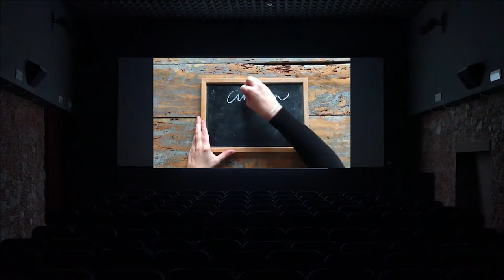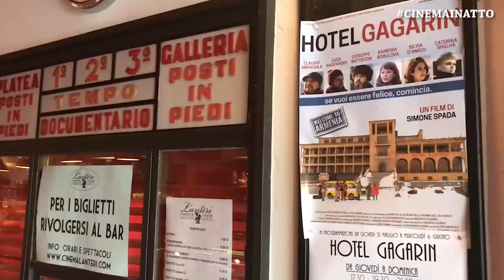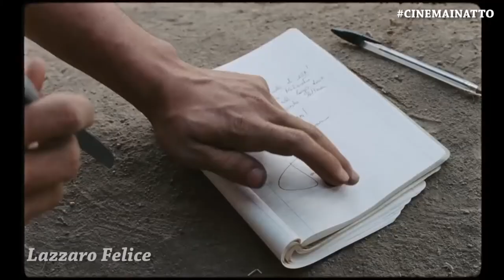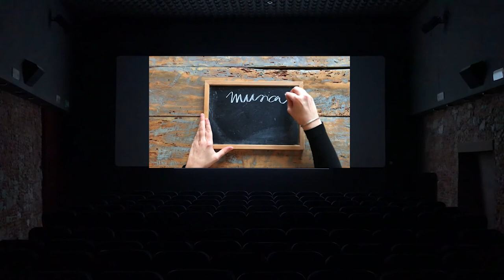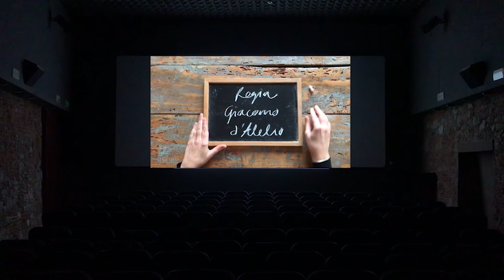Cinema in Atto - Quattordicesima Puntata 7 giugno 2018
presentano

In questa puntata:

Il film della settimana

Hotel Gagarin di Simone Spada
Prima regia per Simone Spada con un film pensato da tempo. Aiuto regista di nomi importanti come Gabriele Mainetti, Edoardo Leo, Claudio Caligari, realizza un film colmo del suo amore per il cinema e la capacità di sognare ancora…A vivere il film un cast affiatato, Tommaso Ragno, Barbora Bobulova, Luca Argentero, Giuseppe Battiston, Claudio Amendola, Silvia D’Amico, Caterina Shulha, Philippe Leroy…

Vox Populi
Incontrate al Cinema Lanteri di Pisa, le spettatrici:
Laura Bosticco
Simona Manfredini
Daniela Puccini

I protagonisti
Simone Spada, regista di Hotel Gagarin

L'esperto
Paolo Bogna, Produttore Kimerafilm

A casa di...
Nastri d’Argento
con
Lucia Mascino, candidata come Miglior attrice protagonista per Amori che non sanno stare al mondo di Francesca Comencini;
Vinicio Marchioni, candidato come Miglior attore non protagonista per The Place di Paolo Genovese  e Il Contagio di Matteo Botrugno e Daniele Coluccini;
Paolo Virzì, candidato come Nastro Cinema Internazionale per Ella & John;
Marcello Fonte che, dopo il premio come Miglior attore a Cannes, ai Nastri d’Argento è candidato con Edoardo Pesce come Miglior attore protagonista per Dogman di Matteo Garrone;
Elena Sofia Ricci, candidata come Miglior attrice protagonista per Loro di Paolo Sorrentino.

Federico Pontiggia (giornalista e critico cinematografico) lancia uno sguardo alle candidature dei Nastri d’Argento di quest’anno, premi assegnati dal Sindaco Nazionale Giornalisti Cinematografici Italiani che, dopo l’annuncio avvenuto al MAXXI di Roma il 29 maggio, vedrà la cerimonia di premiazione svolgersi il 30 giugno nella splendida cornice del Teatro Greco di Taormina.

Parliamo di “Digitali e solidali - L’Italia, rete delle buone notizie”, primo contest che la Fondazione Ente dello Spettacolo realizza in collaborazione con Corriere della Sera Buone Notizie - L’impresa del bene e Fastweb. Presentato il 31 maggio a Milano nella sede storica del Corriere della Sera, è stato lanciato il primo giugno, tema il digitale che fa bene, per raccontare in un video una storia di solidarietà possibile anche grazie alle nuove tecnologie. Per partecipare entro il 31 luglio

I film in sala
Curiosiamo tra i titoli della settimana...
Diva! di Francesco Patierno
L’atelier di Laurent Cantet
Respiri di Alfredo Fiorillo
La terra dell’abbastanza dei Fratelli D’Innocenzo

Buona Visione!
Da venerdì 15 giugno la nuova puntata: non perdetela!